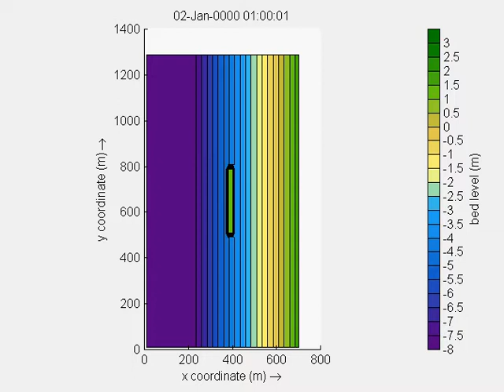offshore breakwater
XBeach simulation of the offshore breakwater case described in Nicholson, J., I. Broker, J.A. Roelvink, D. Price, J.M. Tanguy, L. Moreno. Intercomparison of coastal area morphodynamic models. Coastal Engineering 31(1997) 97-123.
Simulation using stationary wave solver, approx. 3 months simulation time.
Progress since then is that the simulation remains stable throughout the formation of a full tombolo and appears to reach equilibrium.